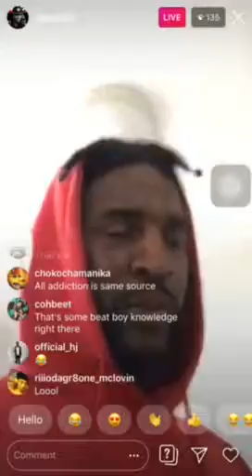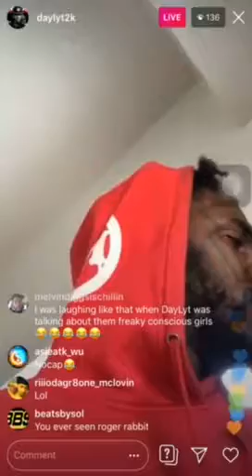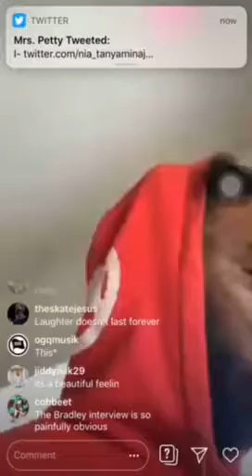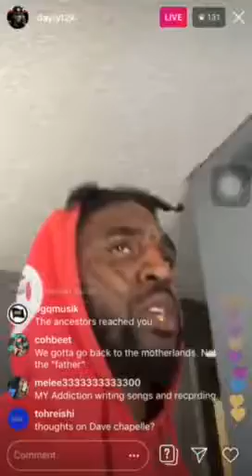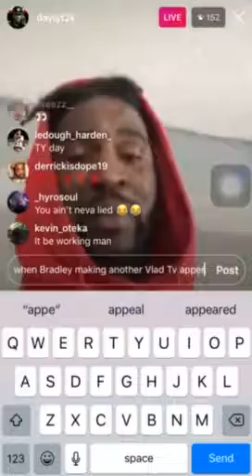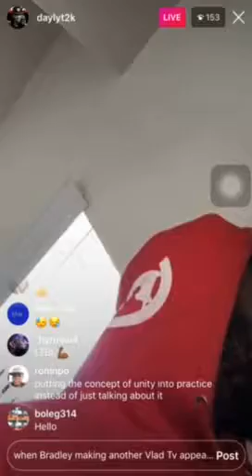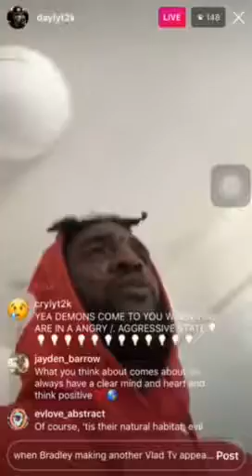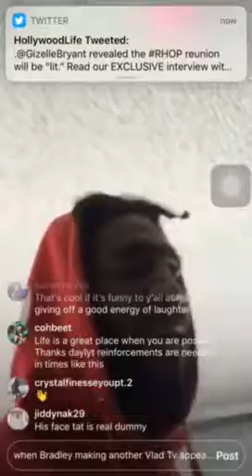Daylyt IG Live: talks GTA 5 online, H!gh’s, Drug$